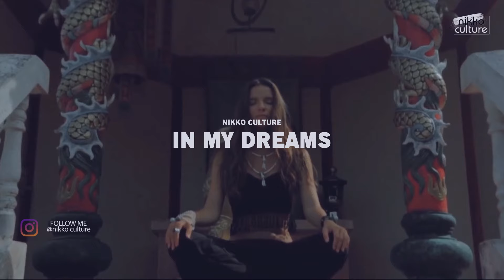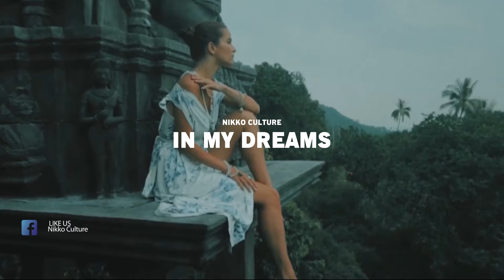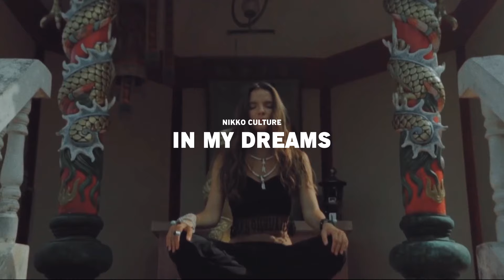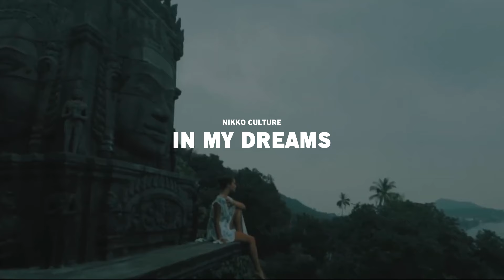Nikko Culture - In My Dreams